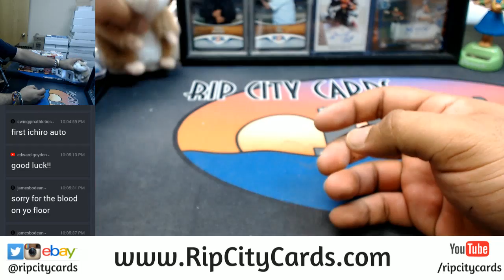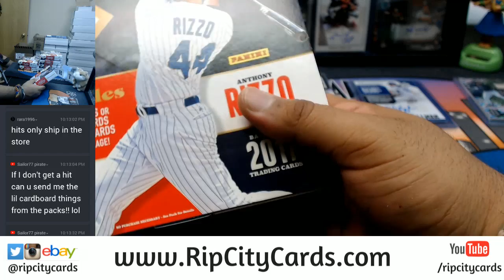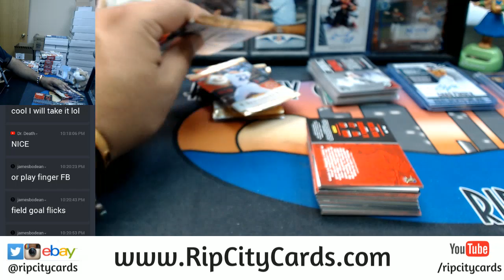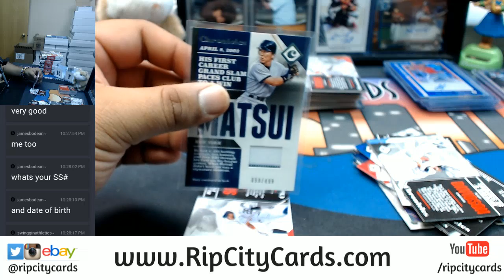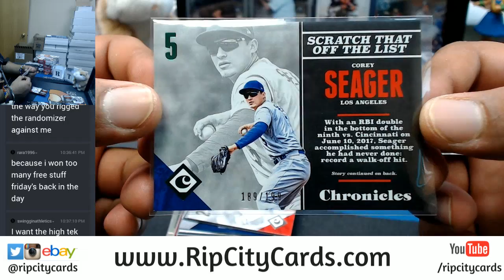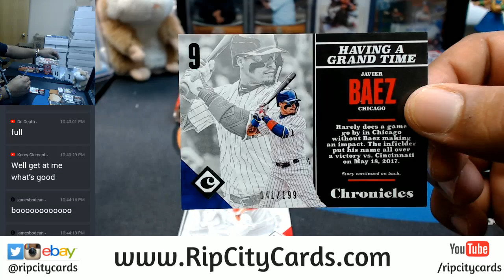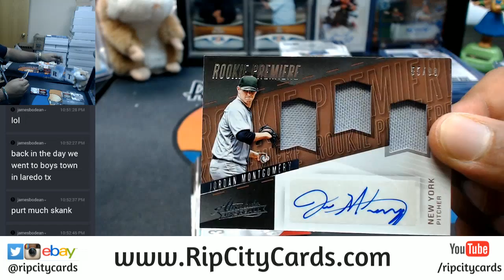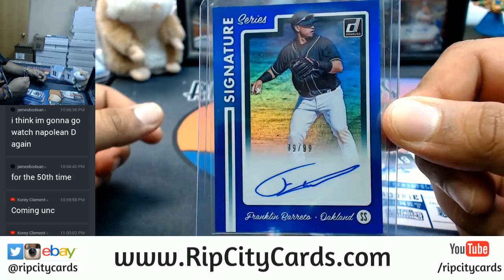2017 Panini Chronicles Baseball 8 Box Half Case Break #6 eBay